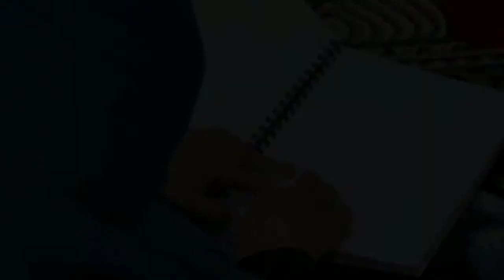CAHAYA KALBU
"Melihat Cahaya Kalbu"
Suatu semi dokumenter menyambut bulan ramadhan. Kisah ibu Erni dan teman-temannya yang mempunyai keterbatasan fisik, namun tidak malas membaca Al-quran